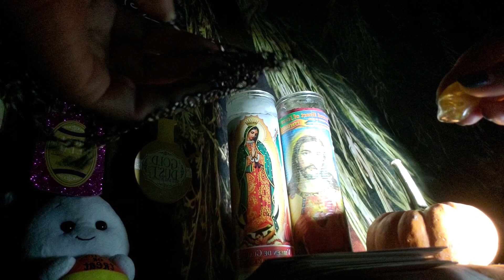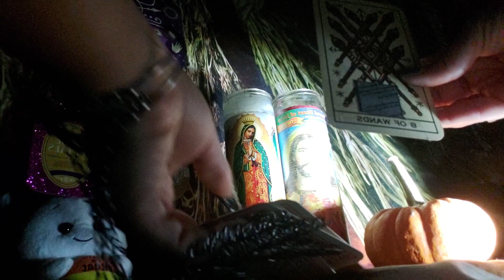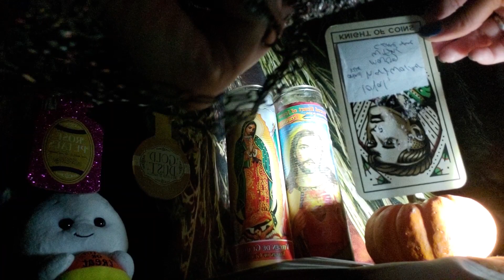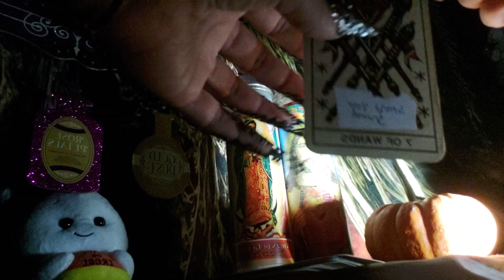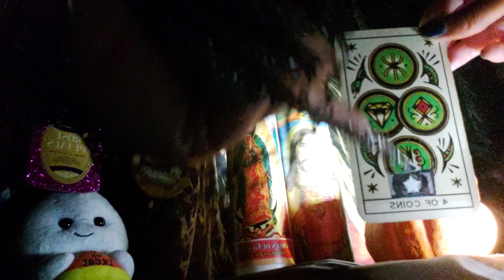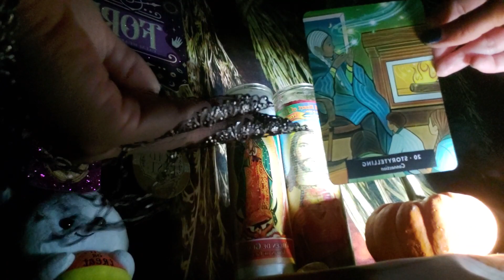Sagittarius this person was not dependable. God blessing you with 💞🔮🐔